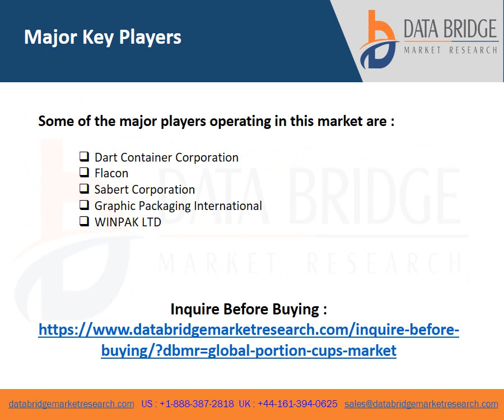Portion Cups Market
The portion cups market size is expected to grow at a compound annual growth rate of 7.40% for the forecast period of 2021 to 2028.  Data Bridge Market Research report on  portion cups market provides analysis and insights regarding the various factors expected to be prevalent throughout the forecasted period while providing their impacts on the market’s growth.